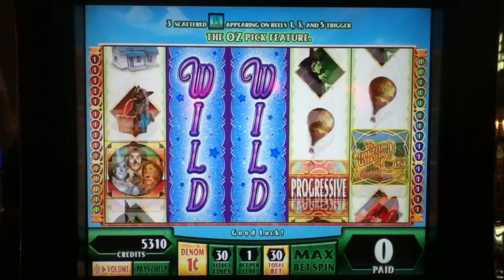WIZARD OF OZ Penny Video Slot Machine with a GLINDA BONUS Las Vegas Strip Casino